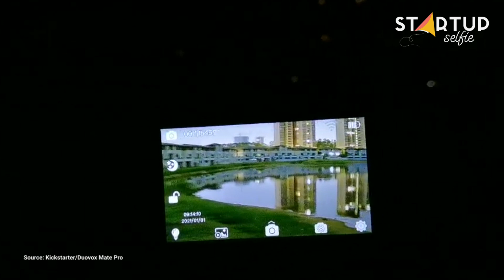Most advanced true-color night vision camera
This lets you capture and see the night as if it were day.